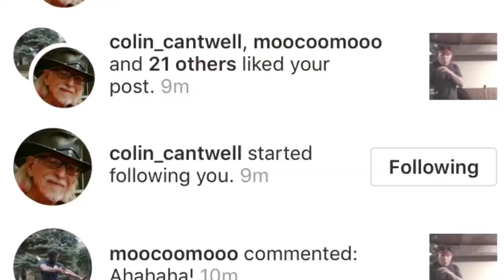Vlog No Longer Ep. 29: The Cool Star Wars Thing that Happened.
Talking about Colin Cantwell, and working on some green screen stuff.  Talked with someone who was pivotal in creating Star Wars.  Check it out!